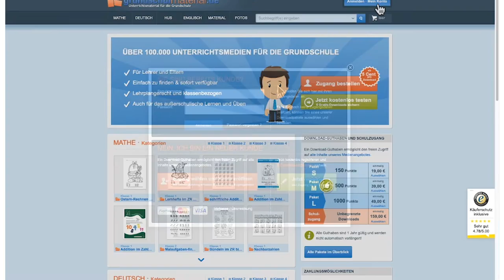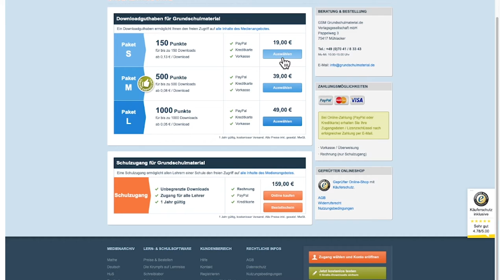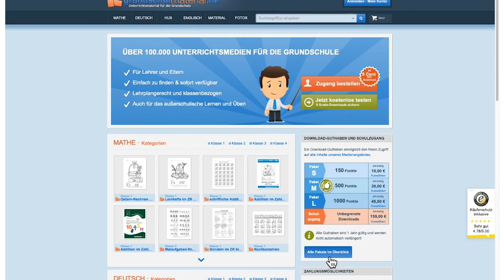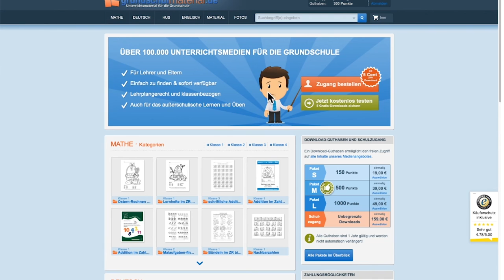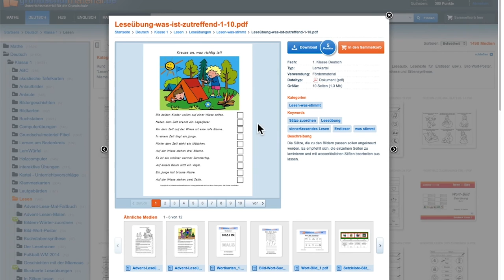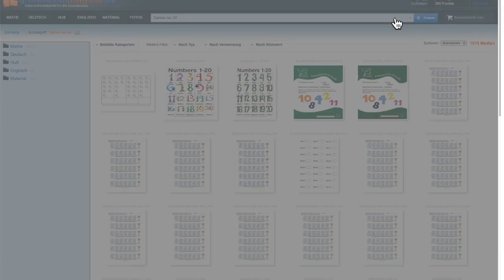Grundschulmaterial Tutorial 1